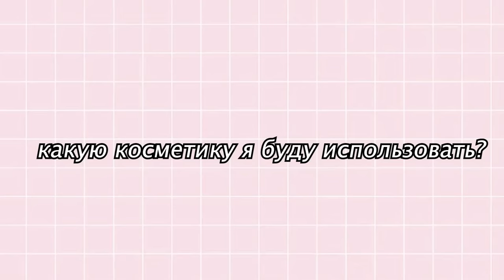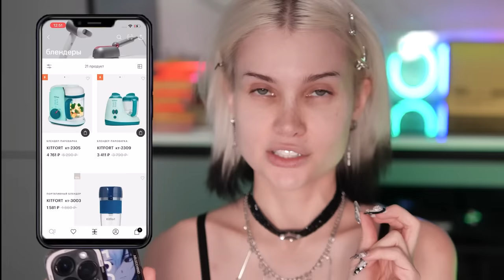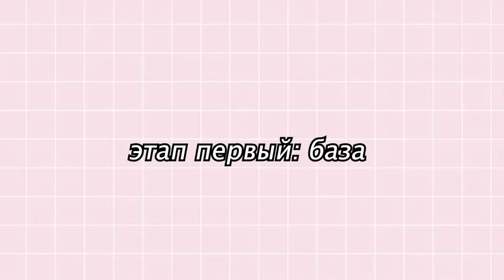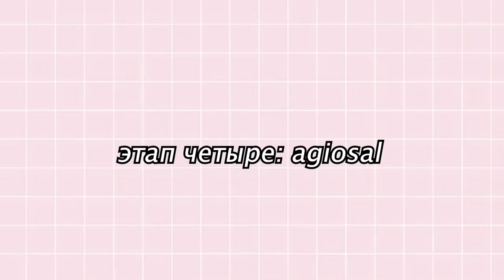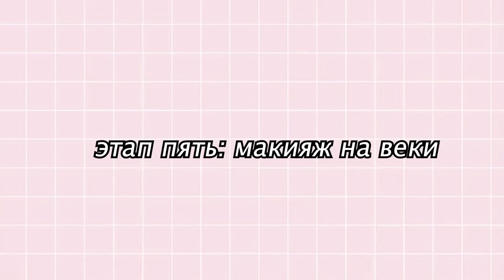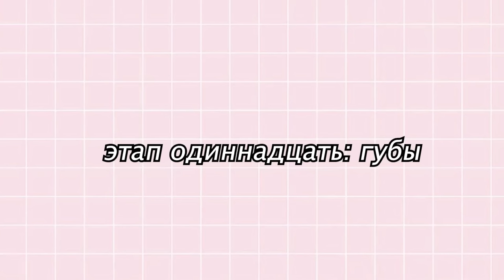КОРЕЙСКИЙ VS КИТАЙСКИЙ макияж ( хватит их путать!!!! )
*есть бренды-исключения

Erid: LjN8KNDUz

если читаешь описание, то напиши в комментариях свою любимую k-pop группу